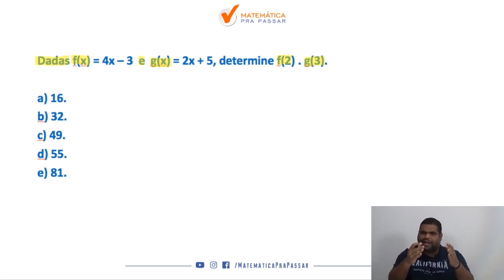Matemática para PM PE | Aprenda função do 1º grau